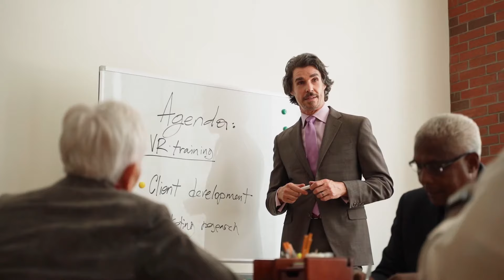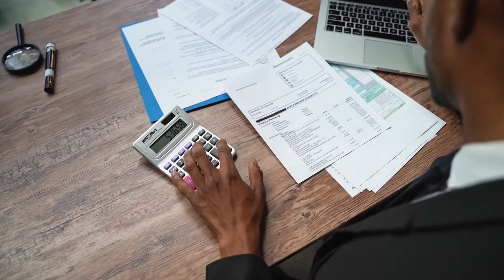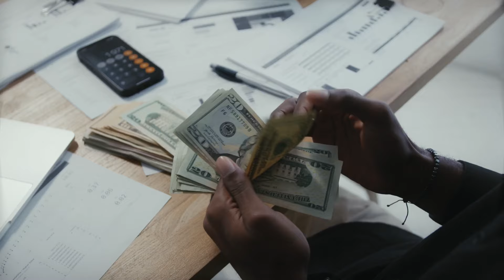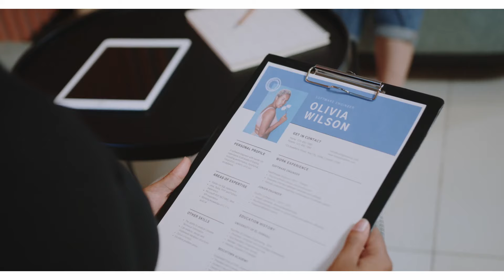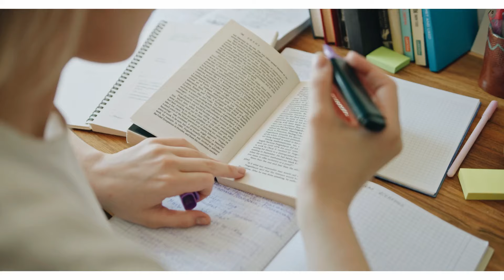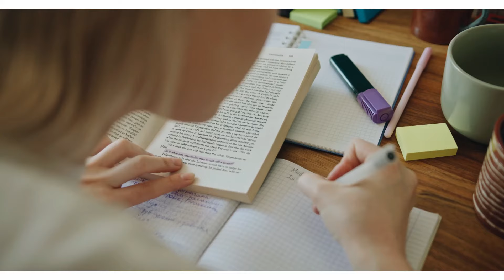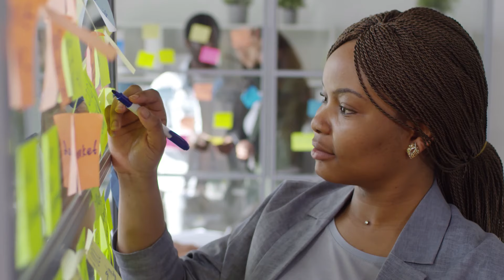I Made 1 Million Salary and You Can Too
In this video, I share my personal journey of earning a 1 million salary, including the key skills and qualifications that helped me get there. Whether you’re just starting your career or looking to scale up, I’ll break down the professional steps, learning curves, and growth strategies I used. Watch until the end for practical tips to elevate your career and salary potential!"